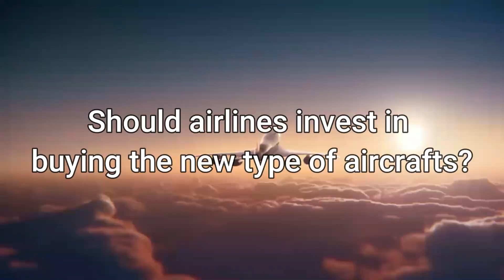Big American Airlines and Supersonic Jet News! | Aviation News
American Airlines are ordering the Boom Supersonic Jets. The Boom Supersonic jet are becoming very popular in the airline industry and American Airlines are going to become the third airline to place orders for the Boom Supersonic jets. When the aircraft appears in the market, it’s going to cost 200 million dollars. The new aircraft has the capacity to carry 65 to 88 people. American Airlines have ordered 20 of these aircrafts, which means it is going to cost 4 billion dollars for the airline. If the aircraft is good, they are considering ordering more aircrafts. American is the third airline ordering the Boom Supersonic Jets. The first two are United Airlines and Virgin Atlantic.

It’s also faster and decreases the time spent in the air. One reason why it’s a good investment for an airline is because of efficiency. If it takes less time for a plane to travel to its destination, this means that the airline can operate more flights in one day. This means more money for the airline. However, buying these types of aircrafts may not be a good idea because of the cost. The aircraft costs 200 million dollars each. For this money, you can buy an alternative plane from Boeing or Airbus for a cheaper price and also has more seats.

ABOUT US
Good Day Everyone. This channel talks aviation news, learn about planes, aerospace and more.